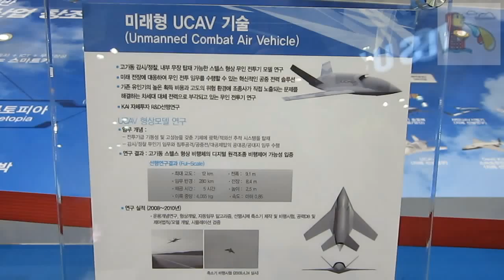KAI 무인항공기 UAV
무인 항공기(UAV, unmanned aerial vehicle)는 사람이 탑승하지 않는 항공기를 말한다. 기체에 사람이 타지 않은 것으로 지상에는 원격 조종하는 조종사가 존재하고 있다는 점을 강조해 Uninhabited Aerial(Air) Vehicle의 약어로 지칭하는 경우도 있다.